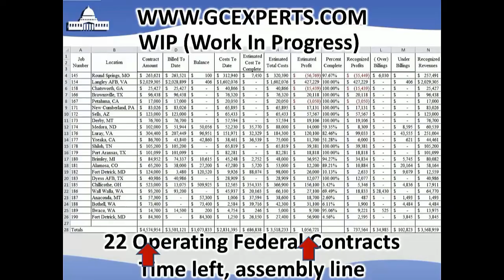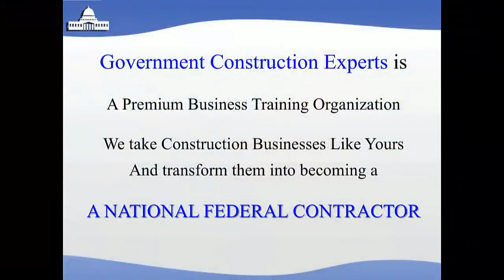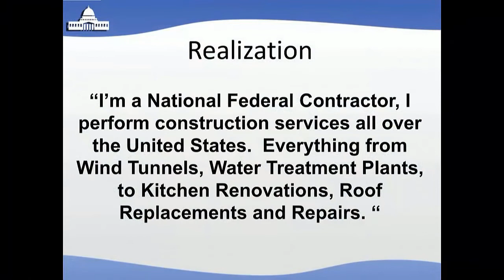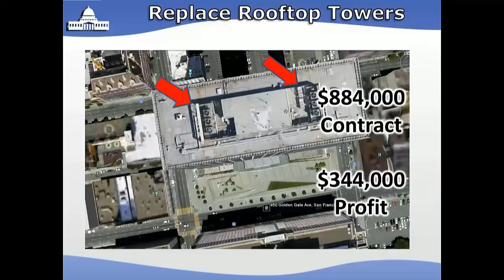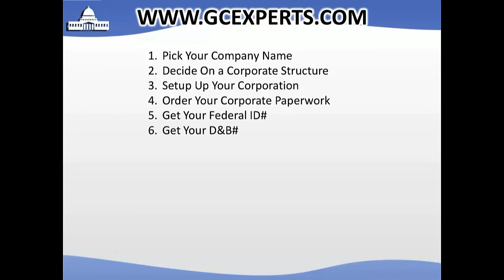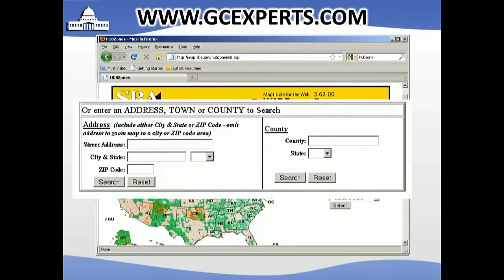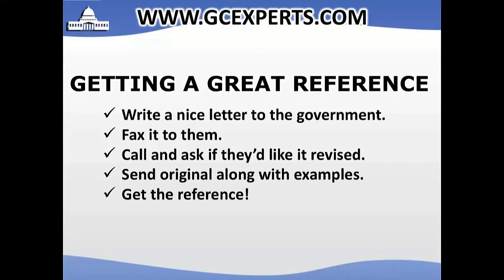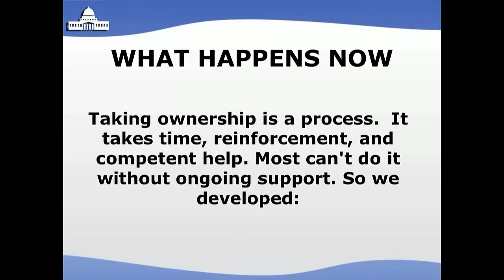7 Keys to Federal Construction Profits